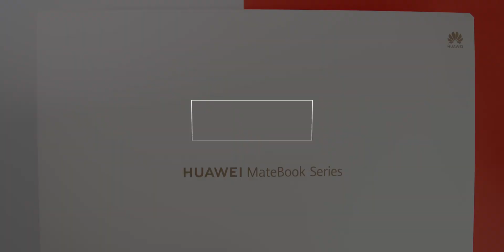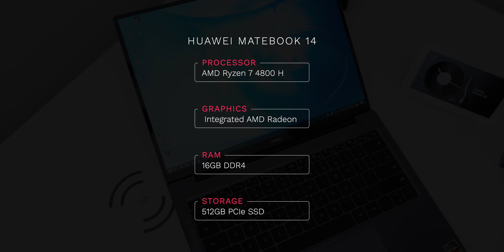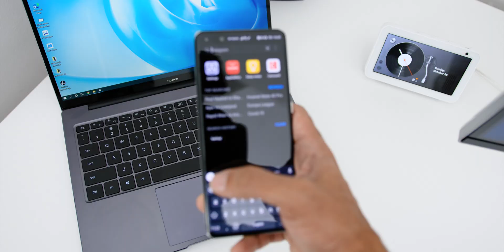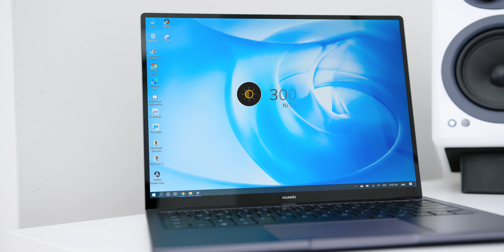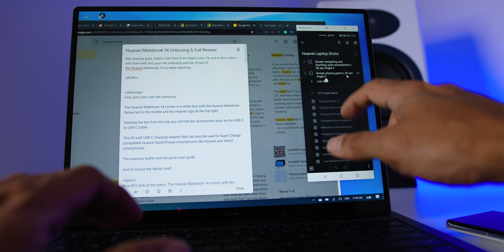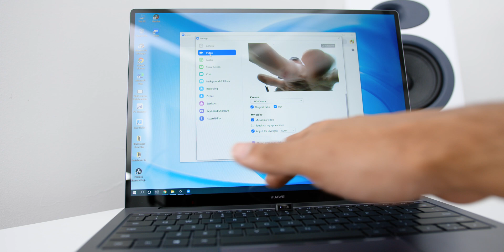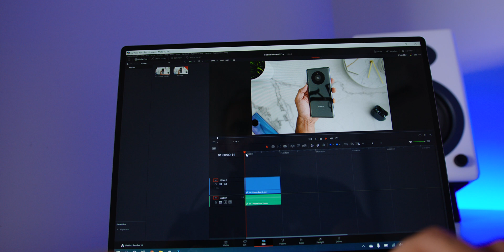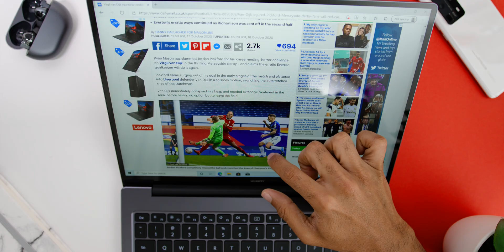Huawei Matebook 14 2020 Unboxing And Review: The Best Value For Money Laptop? 🤔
The 2020 Huawei Matebook 14 is a refined piece of engineering taking all that we loved about the outgoing version and what we love about the Huawei Matebook series to the next level but is it worth it?

Timecode

Intro - 0:00
Unboxing - 0:16
Specifications - 0:54
Design And Build Quality - 1:34
Display - 3:19
Speaker Sound Quality - 5:11
Software - 5:39
Price - 7:58